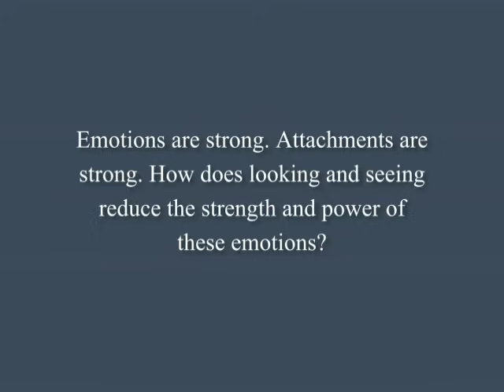How does observation reduce the strength and power of emotions and attachments? | J. Krishnamurti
Subtitles available in: ENGLISH, CHINESE, FRENCH, GREEK, ITALIAN, PORTUGUESE, SPANISH, THAI, VIETNAMESE
Brockwood Park 1979 - Question #4 from Question and Answer Meeting #1

'Emotions are strong. Attachments are strong. How does looking and seeing reduce the strength and power of these emotions?'